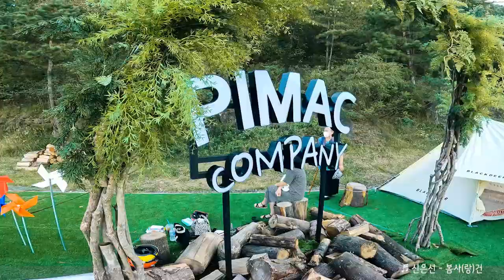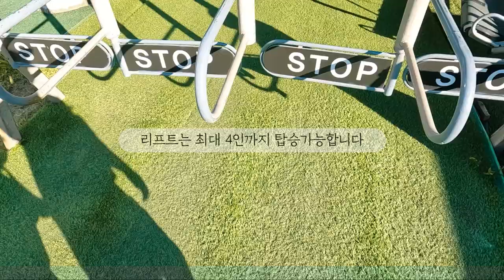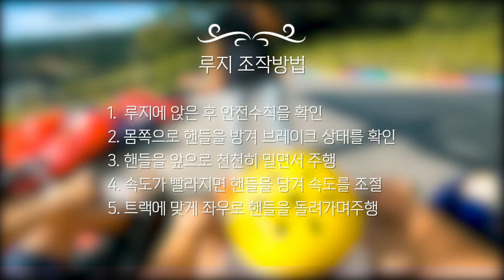루지월드ㅣ포천베어스타운ㅣLuge world ㅣ아이들이 좋아할만한 곳ㅣ피맥컴퍼니ㅣ사인가족이간다 [체험편 #22]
포천 베어스타운 루지월드에 사인가족이 출동~~

영상 간략 프리뷰

00:00 인트로
00:20 주변풍경 및 탑승준비
02:29 루지체험
04:35 동물먹이주기체험 및 놀이터
05:19 야간루지체험 아웃트로

집 근처라서 진작 가고싶었는데 여차저차 늦어진 루지체험!!
드.디.어 갔습니다.
아쉽게 피맥컴퍼니 이용은 못하고 왔어요.
다녀온 지인들 말로 괜찮다고 합니다!!
경사가 다른 루지 체험보다 심하지 않아서 힘들지 않았어요.
아이들이 생각보다 너무 좋아했습니다.
리프트도 하나도 안무서워하고~~ 이렇게 즐거운 루지가.
10월 말이면 끝나요.  아쉽지만 내년에도 하겠죠???

#1. 신은선 - 봄사(랑)건

#2. 홍기표-BUNGEE YOU

gear : Galaxy s10 / DJI osmo mobile4 / gopro 10